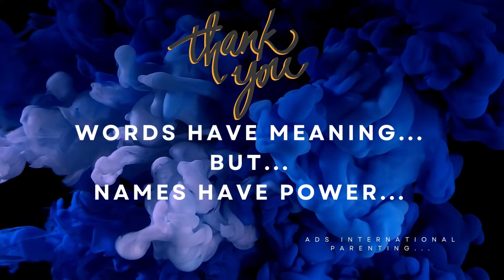Letter H !!! Unique and Modern Hindu baby girl names starting with letter H!